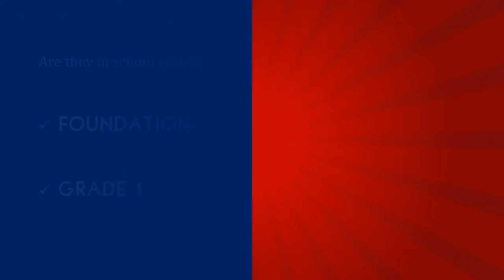Broadway Academy Prelude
Musical Theatre for Foundation and Grade 1 children. Singing, dance and drama classes in Mornington